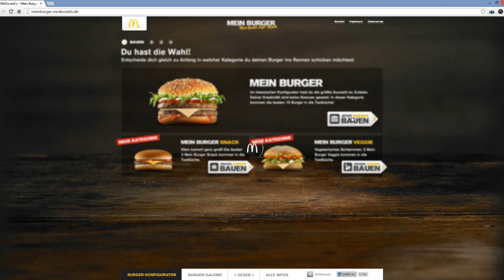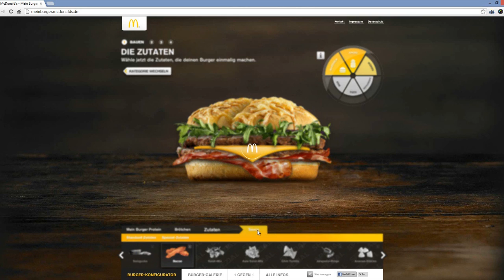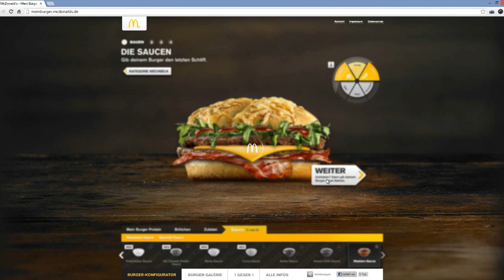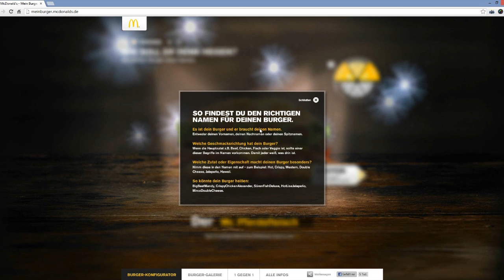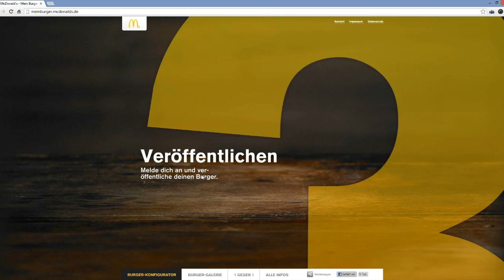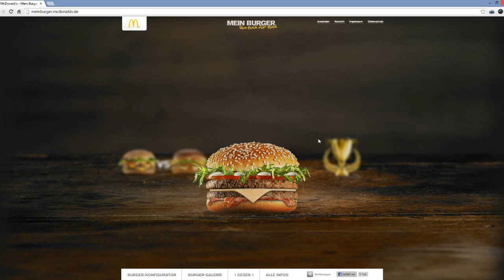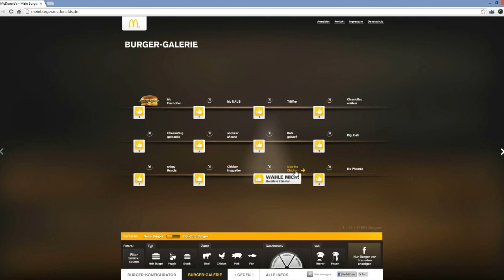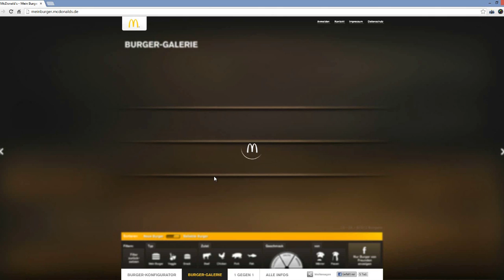Let's Play McDonalds Burger Creator #1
Herzlich Willkommen zum Let's Play "McDonalds Burger Creator". ) kostenlos spielen.
Die Idee verdanke ich mehr oder weniger dem User "DerDauminator" aus dem CommanderKrieger Forum. Daher grüße ich dir hiermit nochmal ganz besonders :D
Bei den anderen bedanke ich mich für's zuschauen.
Extratags:TheGameqt TGQ Battlefield Modern Warfare Multiplayer Online Commentary Black Ops Call of Duty Youtube Partner Abos German Zocker PC XBOX 360 PS3 Wii OUYA Laptop Headset Gewinnspiel Harry Potter Herr der Ringe RTL ist scheiße Trackmania Nation Livestream Werbung Waffen trickshot Feed Sniper Intervention Barrett Cal. 50 Ump Noob  Giveaway Imba Op Overpowerd Activision Treyarch Bad Company 2 Zombie Voice Chatt Livecommentary Call of Duty Black Ops 2